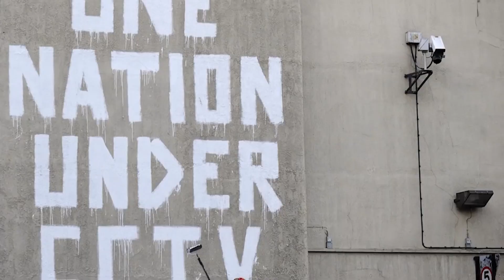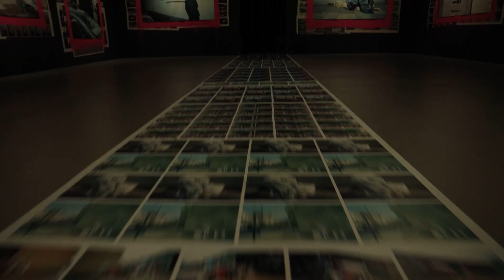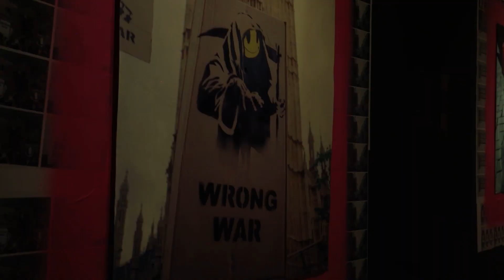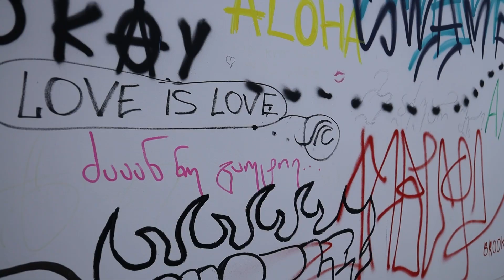ბიჭი ბრისტოლიდან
ავტორი - ლიკა გოდერიძე